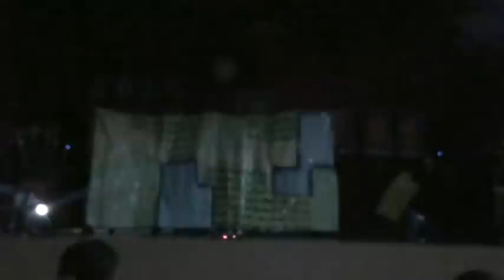20150520高中部班際才藝競賽5之3